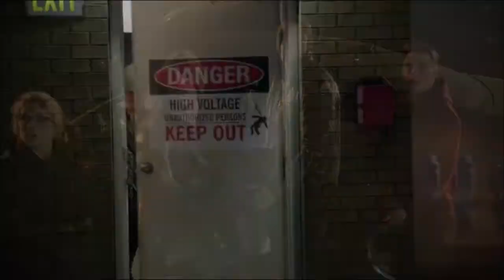Arrow Music Video 05/05